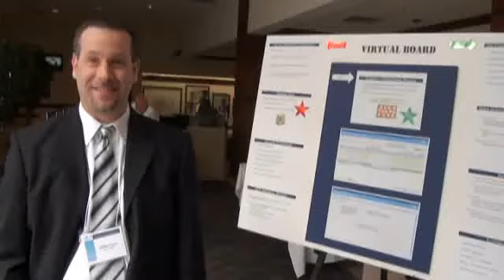Poster Presenter at Spring PMI-GLC Symposium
William Grech -  Presented a poster on 'Virtual Board' providing info on 28-Apr-2010 event at Sterling Heights, MI